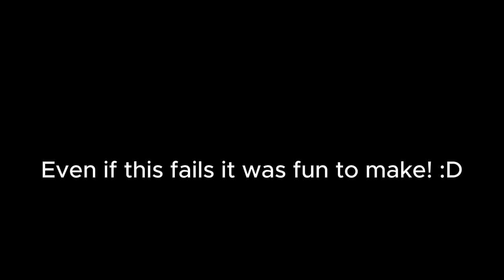My APP for the SWITCH SMP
ty ty ty ty ty ty